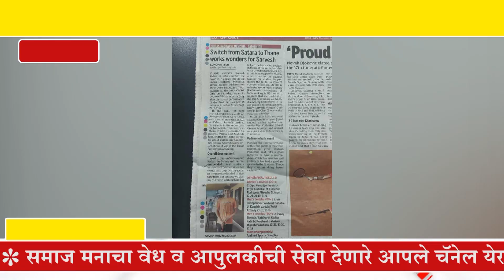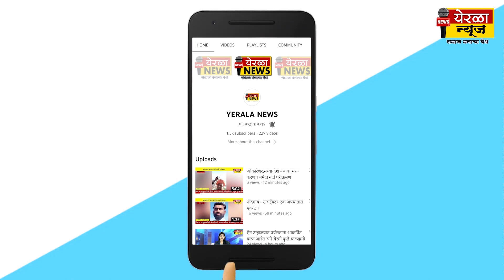ठाणे - गुणवान युवा खेळाडूचा महान क्रिकेटपटूच्या हस्ते सत्कार